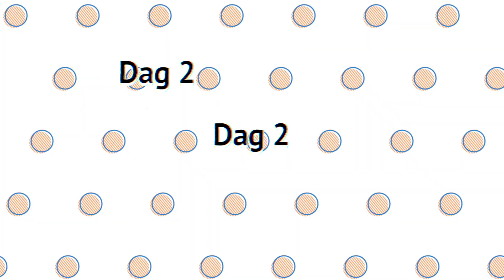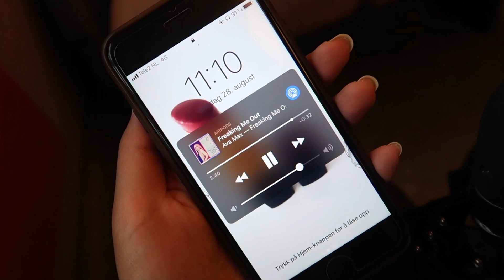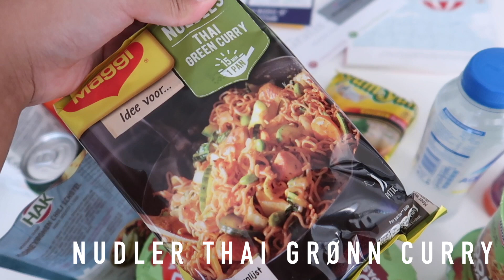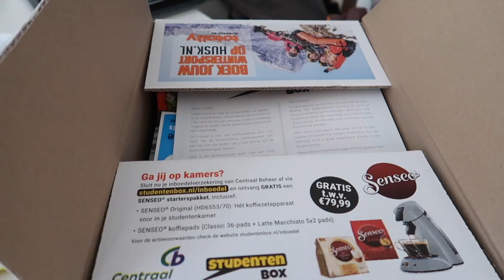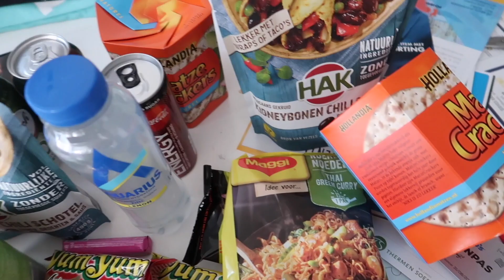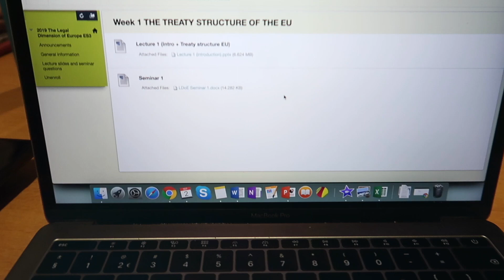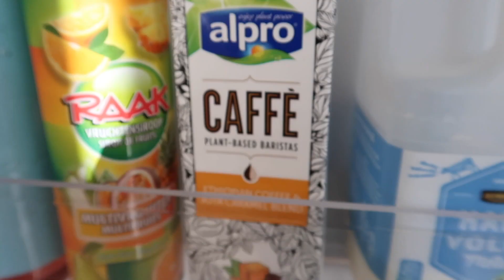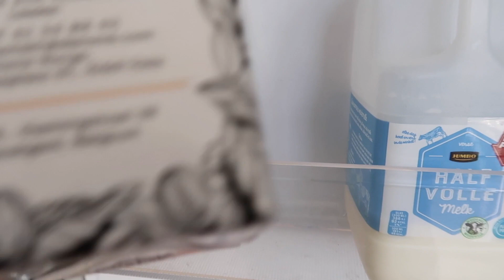NY STUDIEHVERDAG - UKESVLOG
Følg med videre på mine eventyr i utlandet.

F I N N  M E G  P Å :
bloggen : alissac.blogg.no

Min mening er alltid 100% ekte.

Ofte stilte spørsmål:
Hva filmer du med? Canon g7x mark ii
Hva redigerer du med? Final Cut pro eller/og imovie